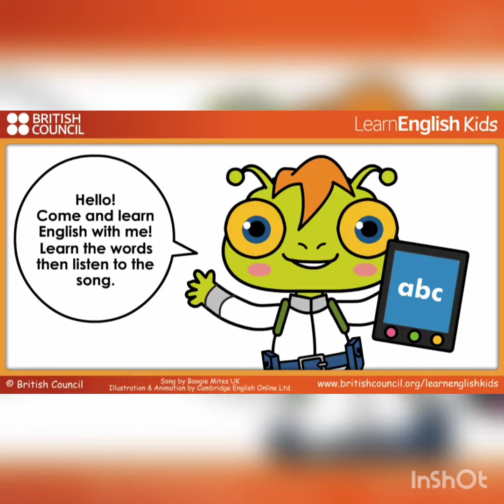kids learning video/listening and speaking skill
kids English learning skills
listening and speaking skills